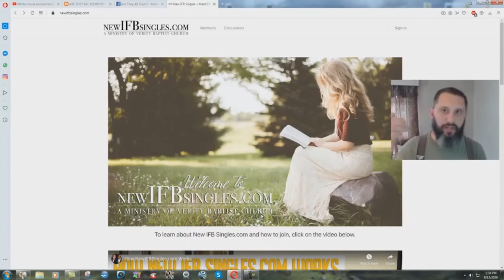Pope Bryan Denlinger Validates Child Abuse